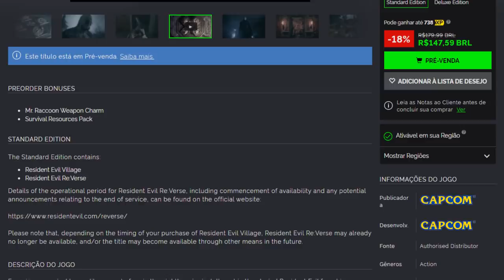Os maiores PROBLEMAS de RE 8 Village e os Acertos! (Análise / Review)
Concorra a um PS5 e um SERIES X

➤ PSN: hadessama94